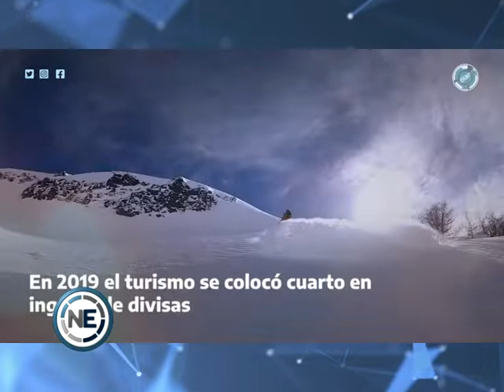"EL PREVIAJE 3 LE VIENE BIEN A SANTIAGO"